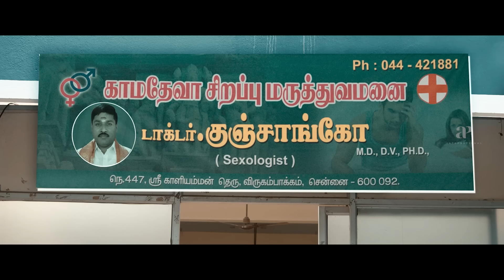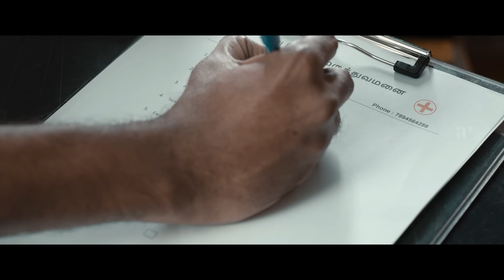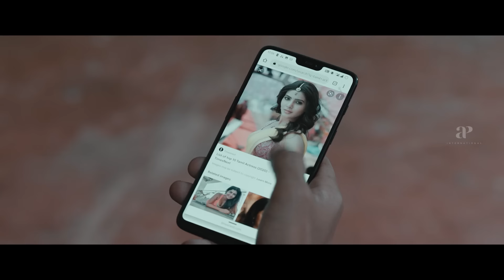கதைல லேடீஸ் emotion இருக்கு-ல? | Oh My Ghost Full Comedy-1 | Sathish | Sunny Leone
apinternational What happens when an aspiring filmmaker and his girlfriend explore a haunted bungalow that is actually haunted by the ghost of a powerful queen? Watch comedyscenes from the film ohmyghost ft. sathish yogibabu sunnyleone rameshthilak directed by Yuvan while javedriaz composed music.

Movie Credits:-

Directed by R.Yuvan
Produced by D.Veera Sakthi,K.Sasikumar
Starring: Sathish,Sunny Leone,Dharsha Gupta
Cinematography: Deepak D.Menon
Editing: Ramesh Bharathi
Production Companies: VAU Media Entertainment,White Horse Studios